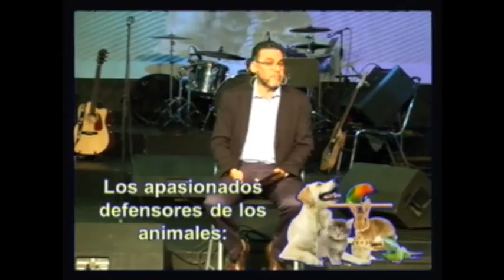JÓVENES SALUDABLES QUE DEJARON HUELLA: HÉROES EN ACCIÓN - UN ATREVIDO HÉROE QUE USÓ LA PALABRA PARA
JÓVENES SALUDABLES QUE DEJARON HUELLA: HÉROES EN ACCIÓN - UN ATREVIDO HÉROE QUE USÓ LA PALABRA PARA BIEN.